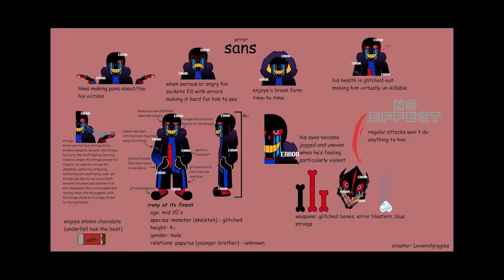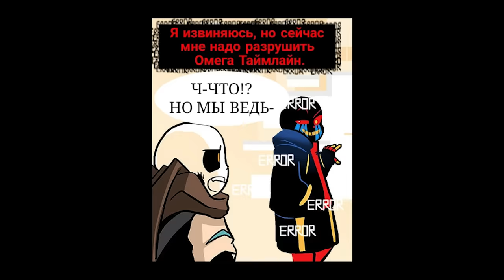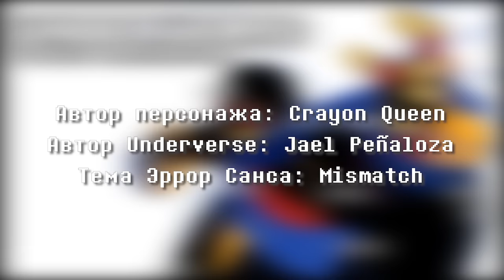ИСТОРИЯ ERROR SANS